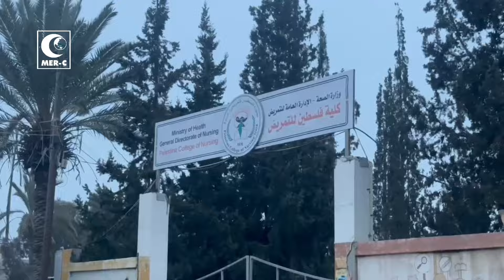RS Eropa Menjadi RS Rujukan di Gaza Selatan, Harga Bahan Pokok Makin Melonjak Tinggi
Rumah Sakit Eropa Menjadi Salah Satu Rumah Sakit Rujukan
di Gaza Selatan, Harga Bahan Pokok Makin Melonjak Tinggi

Dukungan dan Donasi:

Bank Central Asia (BCA), 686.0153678
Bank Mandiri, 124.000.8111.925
Bank Syariah Indonesia (BSI), 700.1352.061
Bank Mega Syariah (BMS), 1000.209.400
Bank Rakyat Indonesia (BRI), 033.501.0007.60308

Semua rekening atas nama :
Medical Emergency Rescue Committee